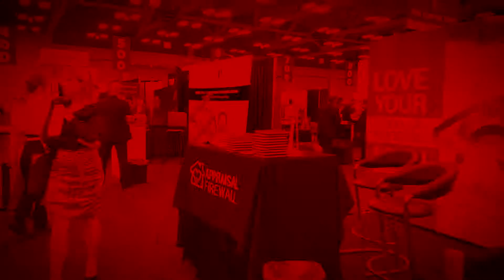Bettering the Industry: Interview with Alex of Sales Boomerang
Our interview with Alex of Sales Boomerang is PACKED with inspiring quotes. With a keen insight into the industry and a passion for making sure "no borrower left behind", you can be sure that this interview is worth your time. Learn more about how Sales Boomerang helps you value your customers in a powerful way.